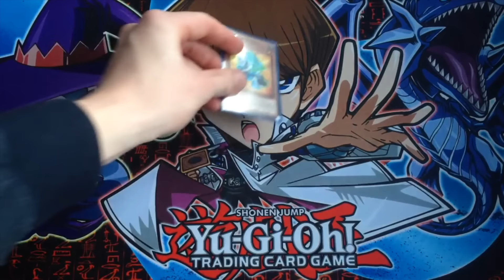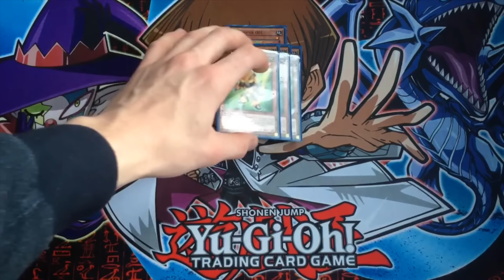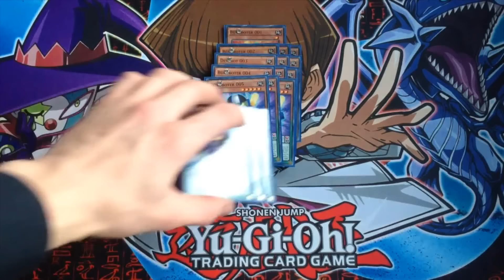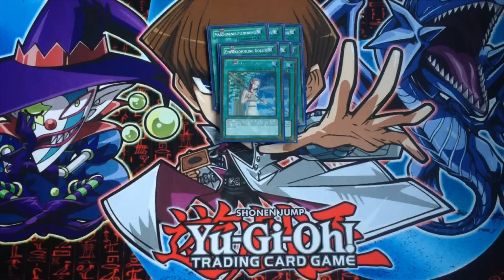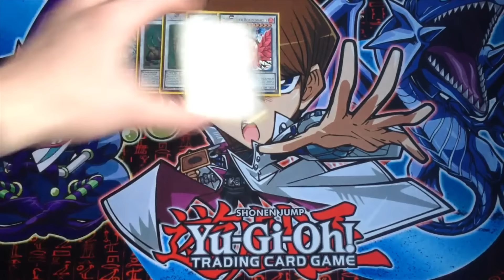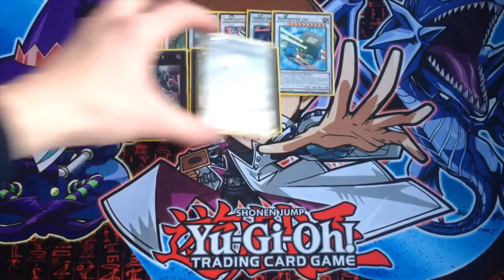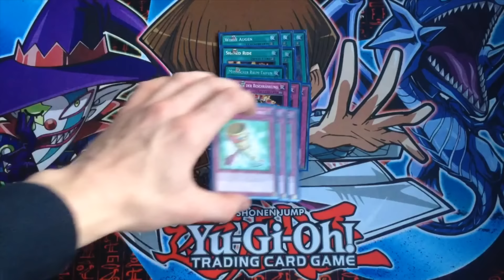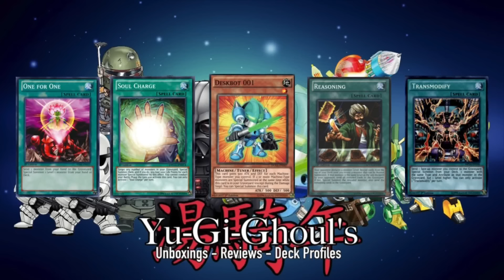Gastvideo - Yu-Gi-Ghoul 's - Deckvorstellung: Büroboter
Heute bringen euch Yu-Gi-Ghoul 's eine Deckvorstellung zu Büroboter! Schreibt gerne in die Kommentare was ihr von dem Video hält. Wir wünschen euch gute Unterhaltung bei diesem Video ;)